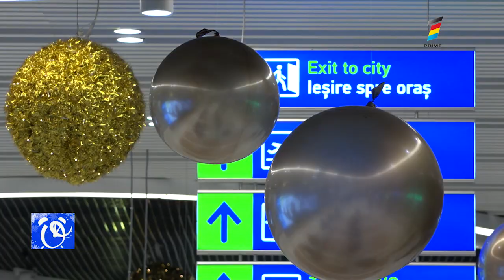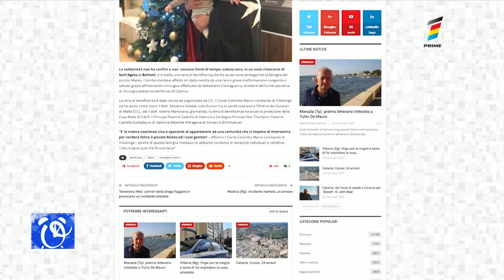S-A NĂSCUT FĂRĂ RECT, OPERAT CU SUCCES ÎN ITALIA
Medicii moldoveni nu i-au dat şanse la o viaţă normală. Cei Italieni s-au apucat de operaţie şi s-au întors acasă cu Victorie. Este vorba despre Mateo, un copil de un an şi patru luni care s-a născut cu tocmai patru anomalii. Mai multe despre istoria micuţului aflaţi din reportaj.